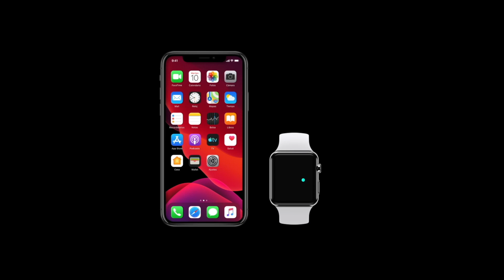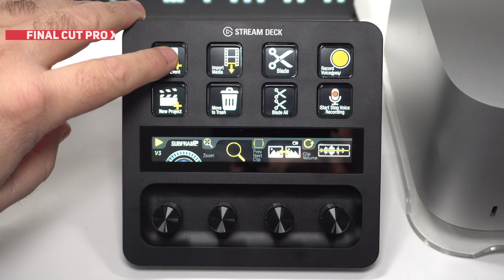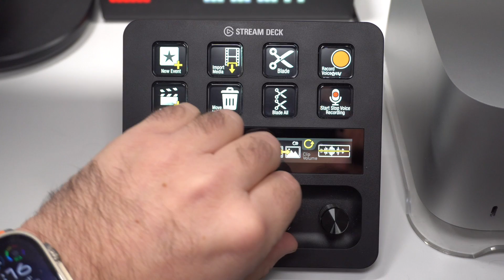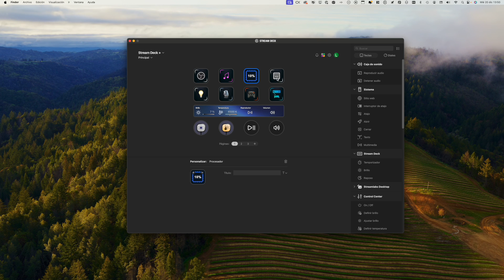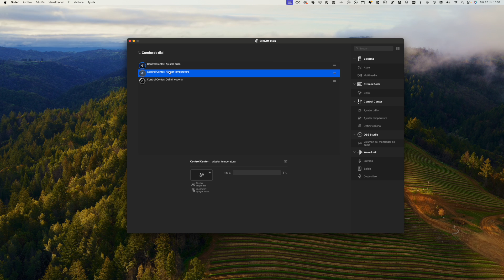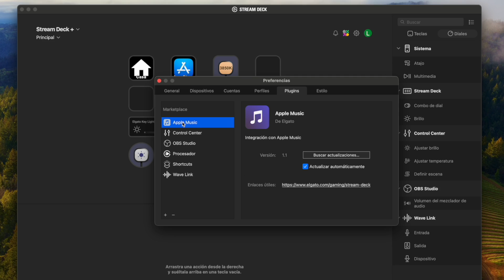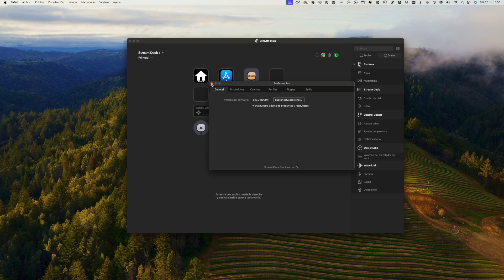Stream Deck+ de elgato, esencial en tu escritorio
Probamos el nuevo Stream Deck+, una nueva versión del popular accesorio de Elgato, compatible con macOS y Windows, y que combina la clásica botonera con una pantalla táctil y diales giratorios y pulsables. Una maravilla que te facilitará las cosas mucho en tu trabajo con el ordenador.

Comprar en Amazon